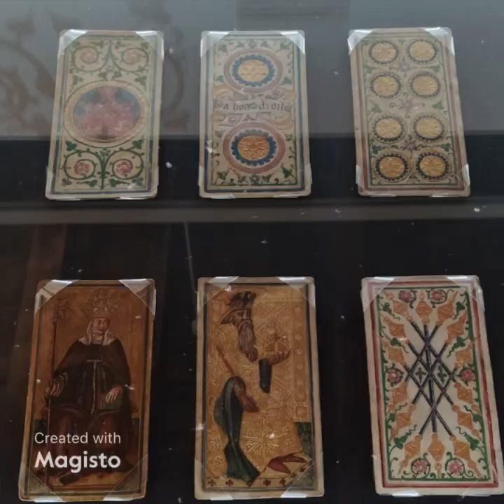MUSEO FOURNIER DE NAIPES DE ALAVA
Aquí os dejo un video hecho con todo el cariño del mundo en el Museo Fournier de Vitoria.